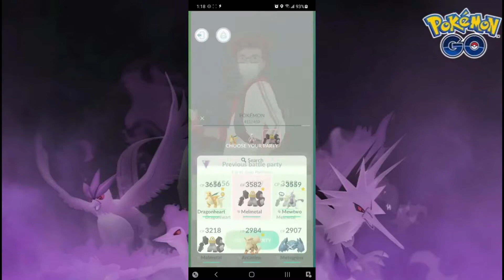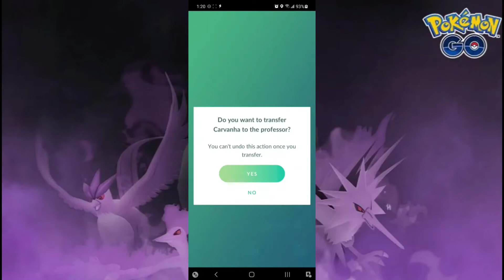gXp Pokémon GO Shorts - Episode 15 (Team GO Rocket Leaders Sierra & Arlo, and Boss Giovanni)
Hey everyone! Welcome back to the geekXpop channel. And welcome back to another gXp Pokemon GO Shorts. In this episode I face off against 3 of the strongest antagonists in the app – Team GO Rocket Leaders Sierra & Arlo, and Team GO Rocket Boss Giovanni. Stay safe and take care, my friends.

Clip #1 – Team GO Rocket Leader Sierra (Carvanha, Porygon-2, Houndoom)
Clip #2 – Team GO Rocket Leader Arlo (Beldum, Gardevoir, Salamance)
Clip #3 – Team GO Rocket Boss Giovanni (Persian, Nidoking, Moltres)